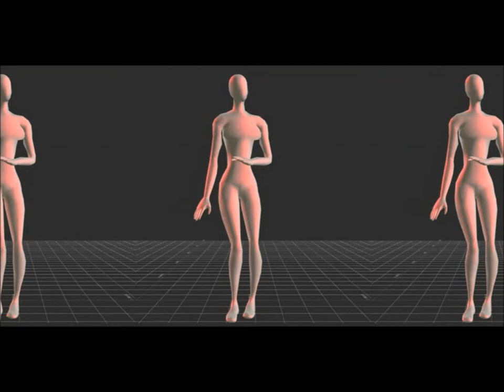GirlyDancing - Hommage à toutes les Femmes du monde 💛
Tribute for all Women of the world

Music Maker and free  pictures from Giphy (Creative Commons)